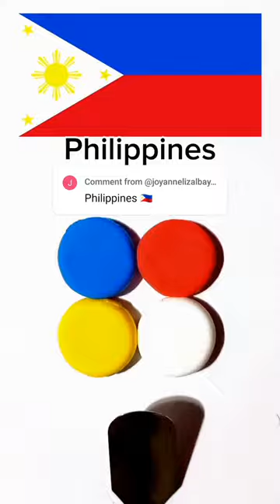Name your country and I will make it like this#stisfying art mixing asmr flag philippines🇵🇭